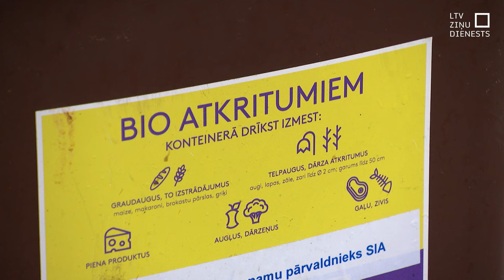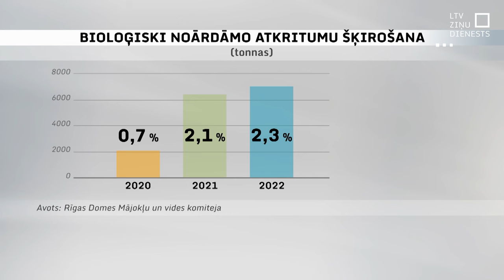Bioloģiskie atkritumi turpmāk būs jāšķiro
Rīdziniekiem no 1. marta būs jāšķiro bioloģiskie atkritumi, tā šodien nolēma Rīgas domes sēdē. Noteikumi attiecas uz tām daudzdzīvokļu mājām, kurās ir 10 un vairāk dzīvokļu. Bet – vai iedzīvotājiem būs jāmaksā vairāk? Un cik bieži būs jāizved šie atkritumi?